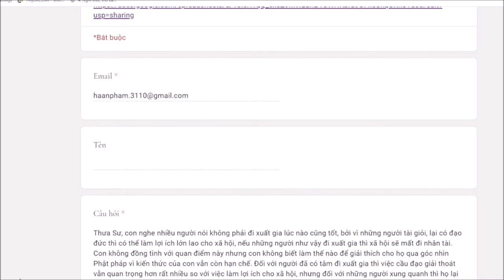228. Xuất gia làm xã hội thiếu đi người tài?